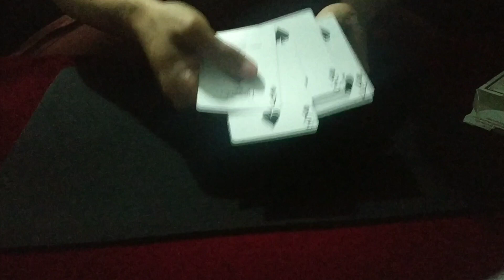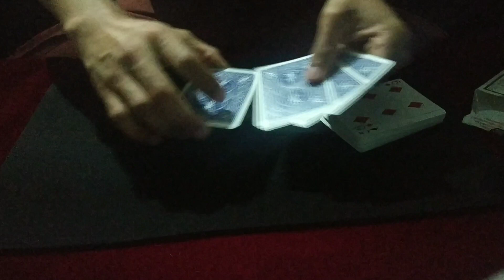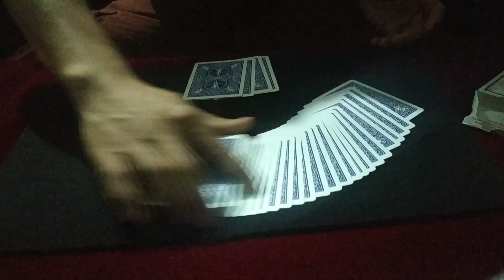Truco de magia IMPRESIONANTE!!! Pusiste suficiente atención?